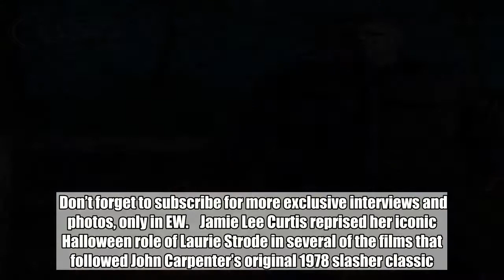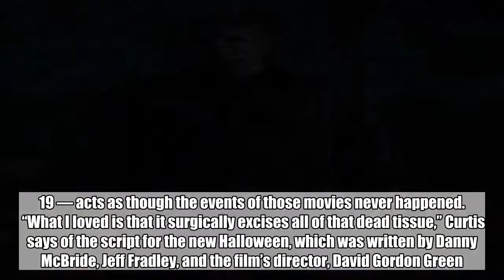See an exclusive image of Michael Myers in the new 'Halloween'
Jamie Lee Curtis reprised her iconic Halloween role of Laurie Strode in several of the films that followed John Carpenter’s original 1978 slasher classic. But the actress couldn’t be happier that the latest sequel — also called Halloween and out Oct. 19 — acts as though the events of those movies never happened.    “What I loved is that it surgically excises all of that dead tissue,” Curtis says of the script for the new Halloween, which was written by Danny McBride, Jeff Fradley, and the film’s director, David Gordon Green. “This is growing from just that original movie, 40 years later. There may be people who love the other movies, great — [they have] zero relevance to this story.”    Green’s Halloween doesn’t entirely ignore the other sequels.    “This film isn’t one to narratively recognize any of the films other than the original Halloween,” says the director. “But we very much enjoy the other films and there’s a lot of very subtle shout-outs to a number of things that I think the big fans — the people that know the films scientifically — will get a kick out of, hopefully.”    In the film, we discover that masked killer Michael Myers is about to be transferred from a psychiatric institution to a maximum-security prison. Can we assume there is a hiccup en route? “Well, s— hits the fan in one way or another,” teases Green.    Halloween costars Judy Greer, Andi Matichak, Will Patton, and Toby Huss, among others.    Watch the trailer for the new Halloween above and see an exclusive image of Michael Myers in the film below.  Ryan Green/Universal